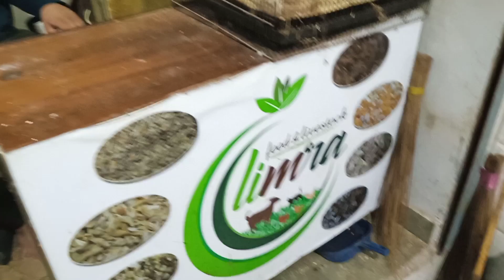Question and answer session nd semi tour of Limra feeds and livestock with unbeatable prices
owais bhai -